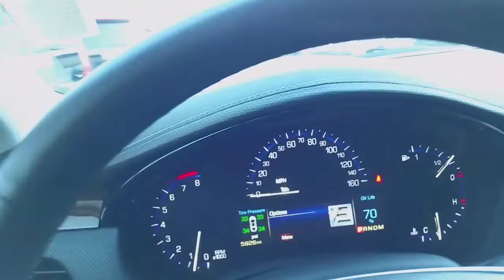2016 CADILLAC XTS | Dougs Northwest Cadillac | Seattle, Bellevue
This vehicle is sold and a great example of the vehicles we can find you.

for more information and to confirm the vehicle is still available.

Videos do not indicate if a vehicle is available and in inventory. Vehicles may be sold and this video will remain as an example of our inventory.